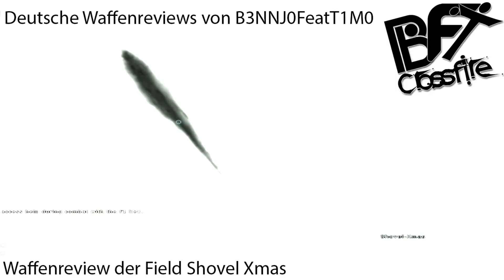Crossfire Field Shovel Xmas Review *Deutsch* [HD]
Bewertung der Field Shovel Xmas:

Aussehen: 2-
Power: 2-
Gewicht: 2-
Range: 2
Preis: 4+
Endnote: 2-3

Preis: 2012 Mega Holiday (Xmas) Crate (ZP-Crate) [limited time]